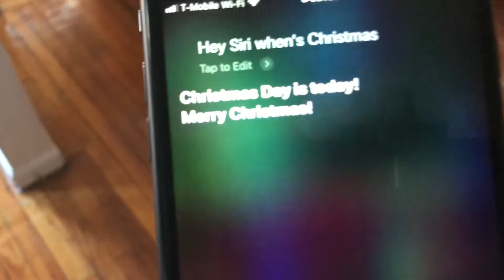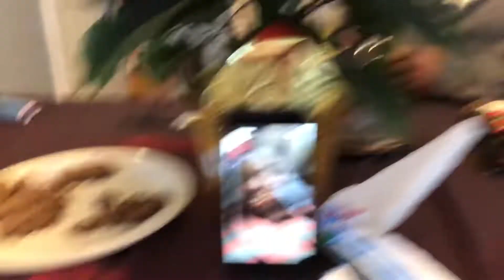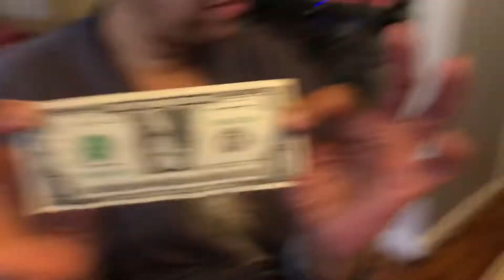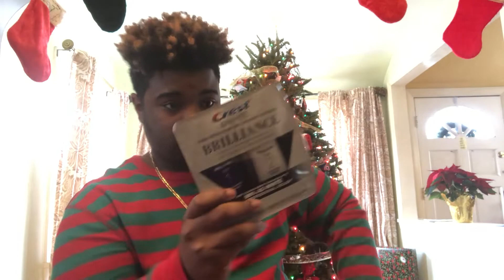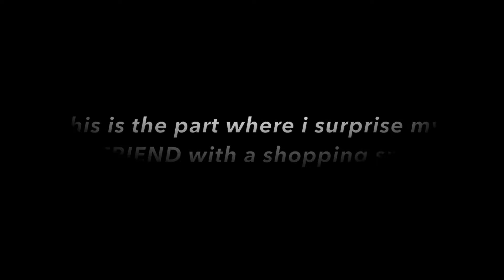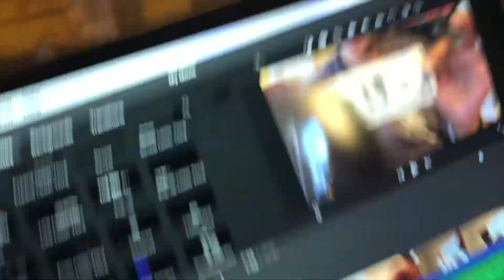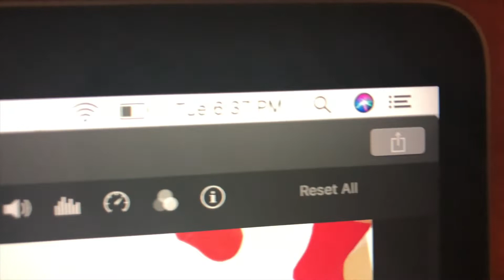THE SEANTUBE CHRISTMAS SPECIAL!!! (GOT THE BEST GIFTS EVER)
Sean’s Snapchat: seantubelit

Thank you guys so much for watching today’s video.

- Sean